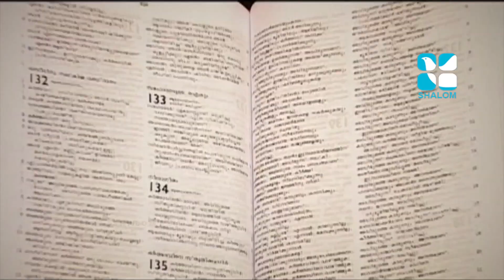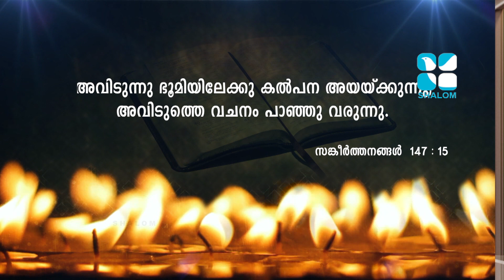Mahathwathin Sannidhyam | EPS:512 | Santhosh Karumathra | SEPT-29-2020 | ShalomTelevision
മഹത്വത്തിൻ സാന്നിധ്യം
ബ്ര. സന്തോഷ് കരുമത്ര നയിക്കുന്ന വചന ശുശ്രൂഷ